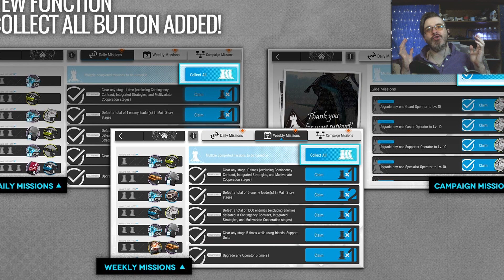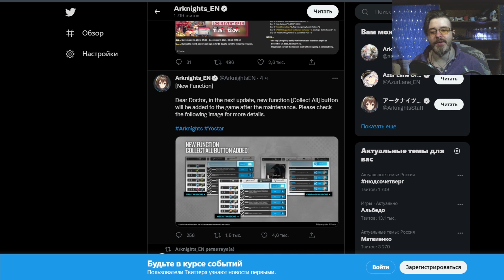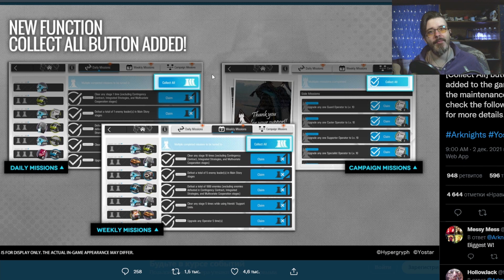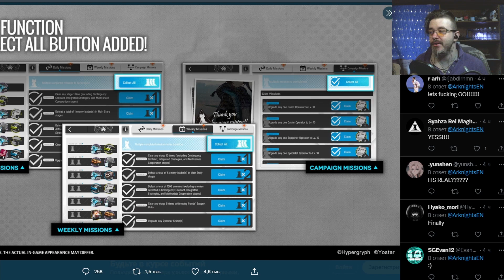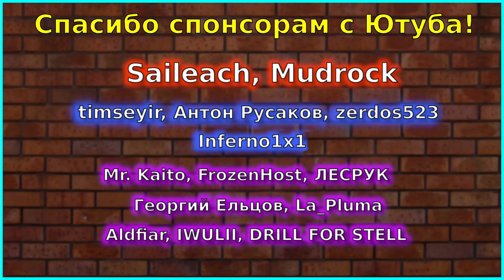МЫ НЕ ДОСТОЙНЫ ТАКИХ ИЗМЕНЕНИЙ! ДОБАВЛЕНА КНОПКА [Collect All]! МИР ИЗМЕНИЛСЯ НА ДО И ПОСЛЕ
Самый важный патч Arknights со времен релиза! Добавлена кнопка Collect All! Просто не верю!

Алерты: 30, 50, 100, 200, 300, 500, 666 (СКРИМЕР), 1000
ПОЛЕЗНЫЕ ССЫЛКИ

Сайт с новостями и гайдами по Arknights и не только

САППОРТ МЕСЯЦА -

FrostNova - 18667

FrozenHost - 11000

Анонимный игрок в Fate/GO - 10 819